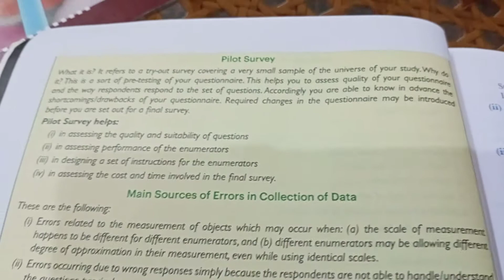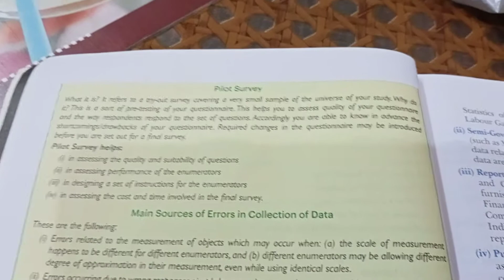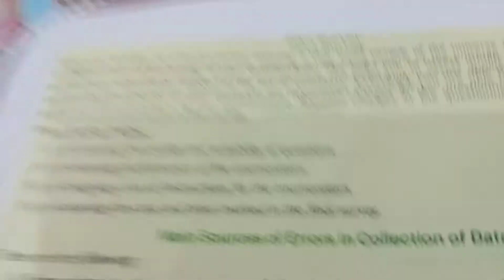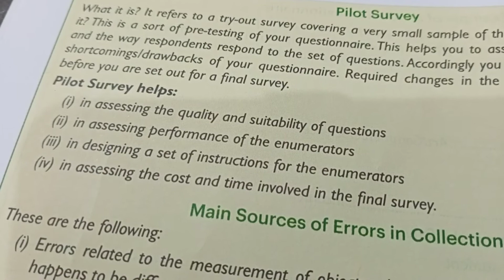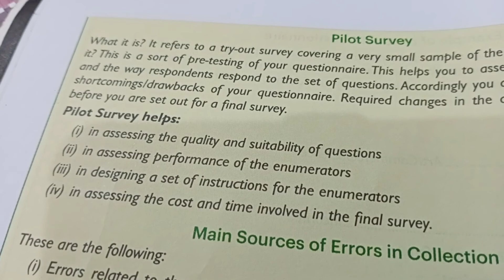pilot survey | class11 | Ch2 statistics | collection of primary and secondary data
pilot survey
class 11th
statistics Ch 2 collection of primary and secondary data
economics